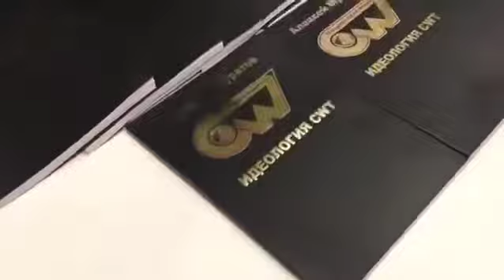Крипто конференция в Сколково PRIZM лучшее что там было YouTube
PRIZM – инновационный проект, который даёт равные возможности всем участникам сети. Каждый пользователь получает эмиссию новых монет путём парамайнинга. У нас постоянно обесцениваются деньги из за инфляции. PRIZM парамайнинг их спасает от инфляции. Есть криптовалюта PRIZM со своим блокчейном не зависимая от Биткойна и Эфириума. Есть парамайнинг приумножающий монеты, есть нода форжащая блоки. Поставил программу на компьютер или смартфон и парамайни монеты. Криптовалюта PRIZM разработана как платежное средство, запатентована.  Читайте WHITEPAPER PRIZM.